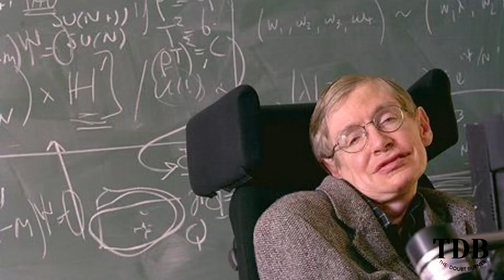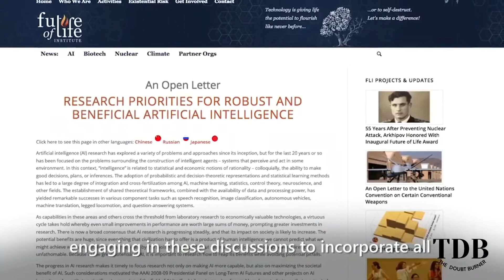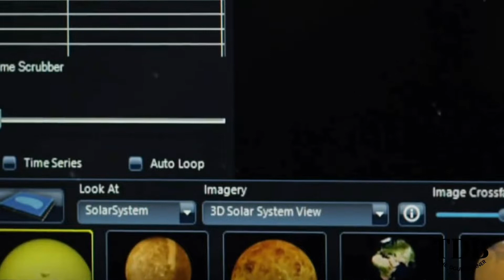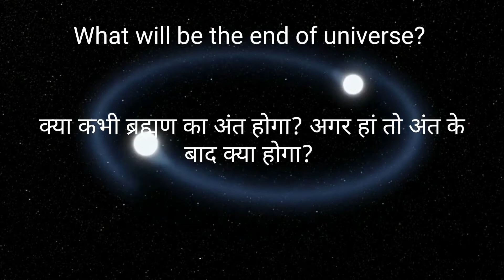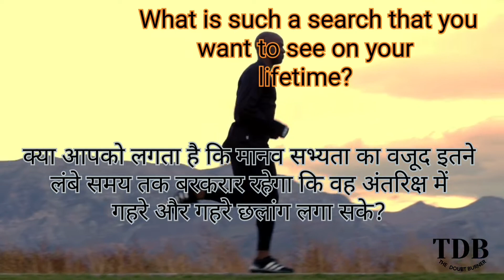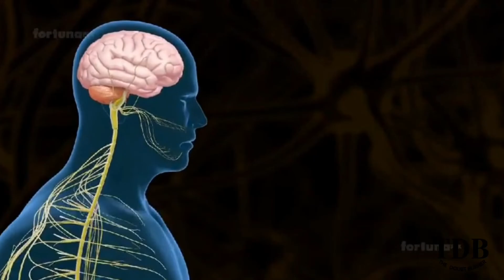stiphen Hawkins के विचार, मृत्यु के बाद क्या होता है? | भगवान का अस्तित्व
Hello guys

इस वीडियो में हम प्रो. स्टीफेन हॉकिंस के बारे में बताया है, और उनसे इंटरव्यू में पूछे कुछ सवालों के बारे मे

1. क्या भगवान का अस्तित्व है अगर नहीं तो दुनिया में भगवान को सर्वशक्तिमान और सर्वोच्च क्यो माना गया है, ईश्वर की अवधारण universel क्यों है?

2. क्या कभी ब्रह्मण का अंत होगा अगर हां तो अंत के बाद क्या होगा?

3. क्या आपको लगता है कि मानव सभ्यता का वजूद इतने लंबे समय तक बरकरार रहेगा कि वह अंतरिक्ष में गहरे और गहरे छलांग लगा सके।

4. अगर आप albert Einstein से बात कर सकते तो क्या कहते?

5. मृत्यु के बाद हमारी चेतना का क्या होता है?

"The doubt burner "